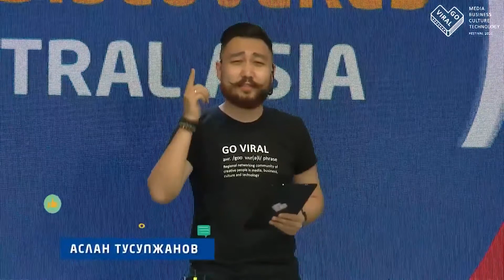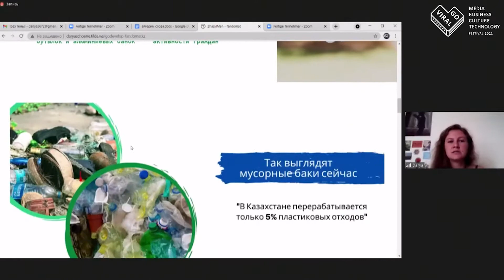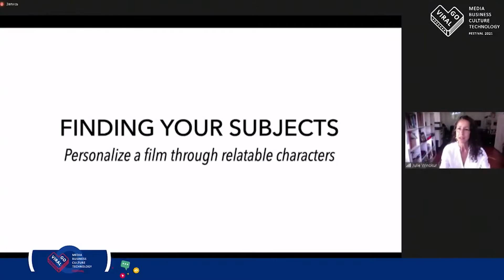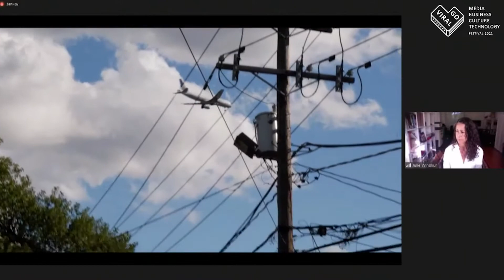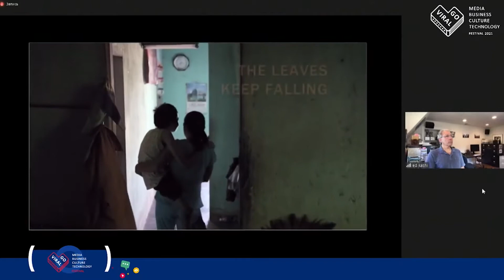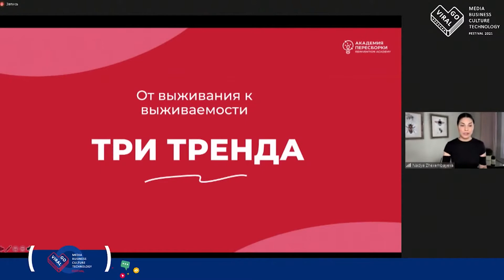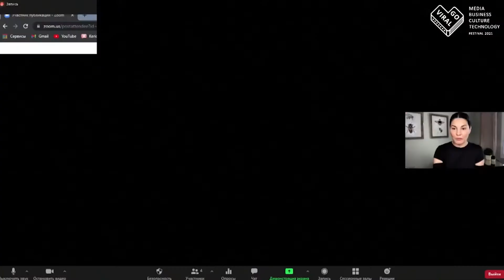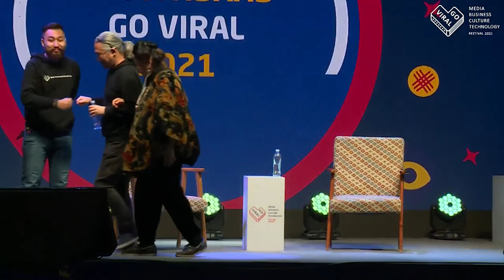Go Viral 2021 День 6 Русская версия 2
2:21
Go Develop pitching session - 10 финалистов представят свои проекты перед жюри

1:18:53
Презентация: Джули Винокур - «Создание короткометражных документальных фильмов»

2:15:43
Презентация: Эд Каши - “Правозащитная журналистика”

3:15:56
Презентация: Надя Жексембаева - «Пересборка: что это такое и почему нужно каждые 3 года пересобирать себя и свою компанию»

4:15:14
Награждение победителей квеста - Almatian Navigation в честь международного дня Bloomsday
Ананд, Дэнис

4:24:49
Обсуждение фильма "Улболсын" Адильхана Ержанова: Гульнара Абикеева
Модератор: Мади Мамбетов